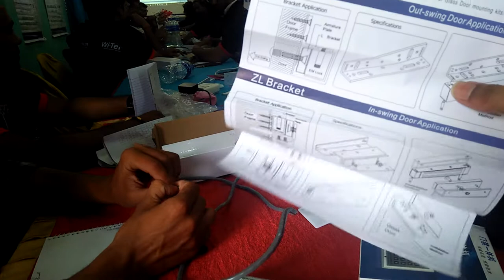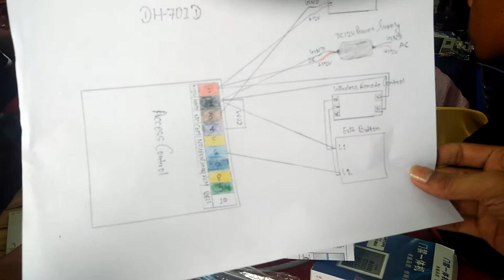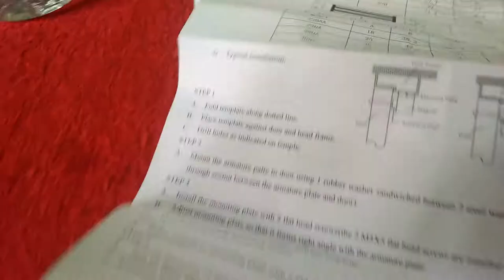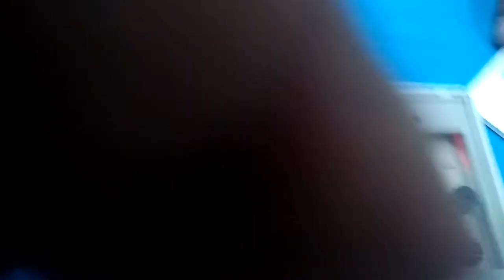Workshop P2 : Security Access Control Door Bell System | Startups and Wi-Tek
Venue : Saimon Party Palace Pokhara Nepal.
Startups, Wi-Tek Products.
26 and 27 april 2019

Video by : BJ